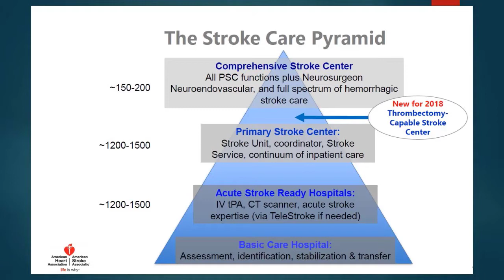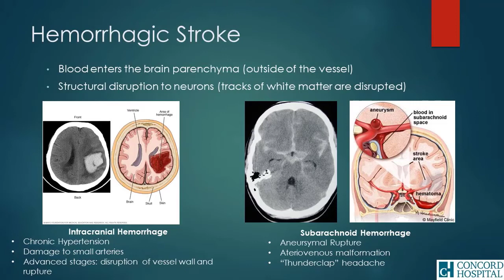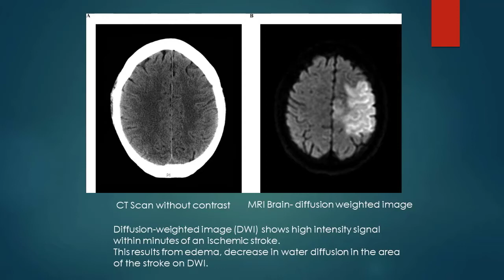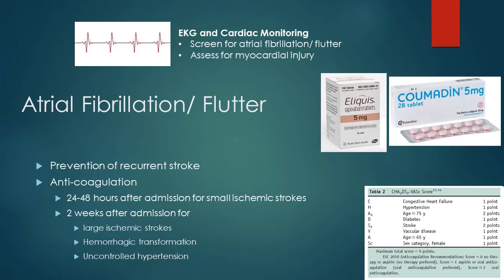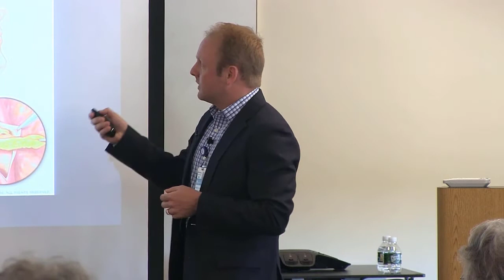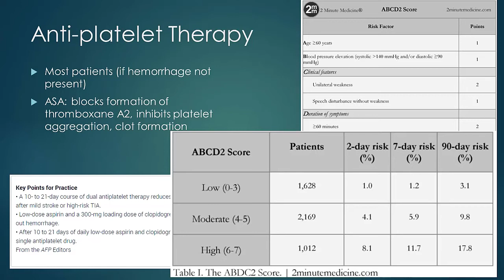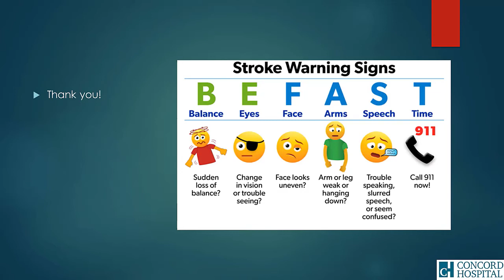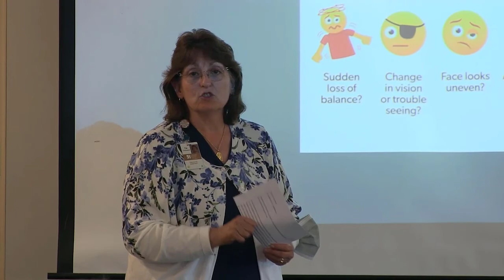Secondary Stroke Prevention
Dr. Nicholas Larochelle of Concord Hospital Emergency Medical Associates presents on secondary stroke prevention, as part of our Trust's 'What's Up Doc?' donor lecture series.